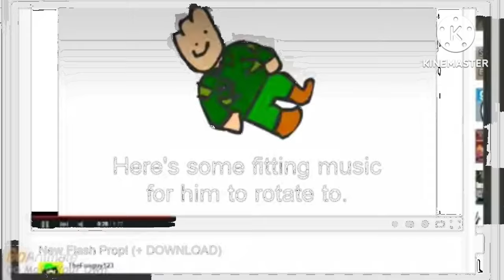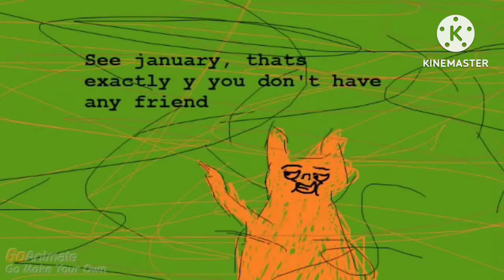Spinning in Pitch White